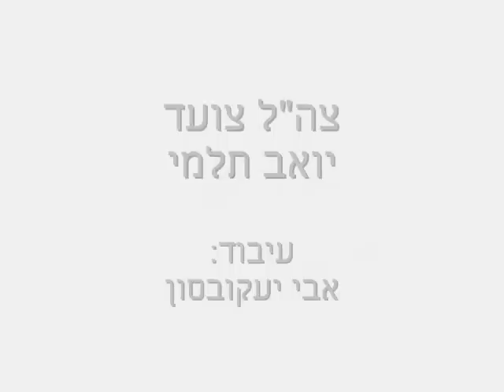Music Day 2008. צה"ל צועד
Daniel Pearl Music Day, Maagan Michael